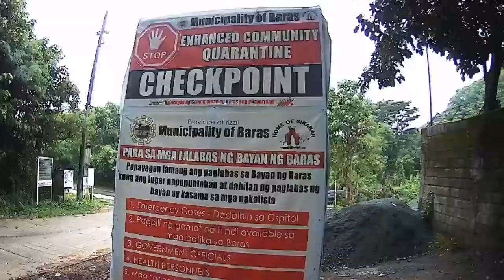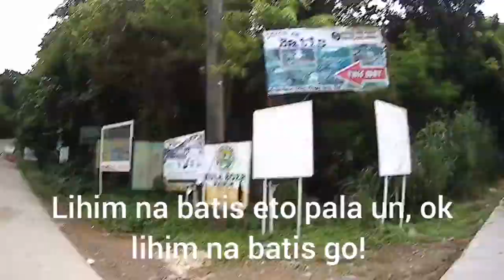LIHIM NA BATIS, BARAS RIZAL FUN RIDES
Lihim na batis, baras rizal fun rides experience